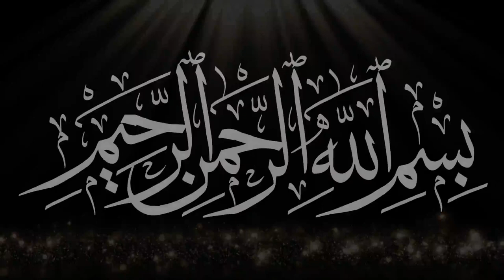Ghulam Ahmad Qadiani ki shuruwaat kab our kahan se hui. Dr Israr Ahmad | Urdu | Hindi.